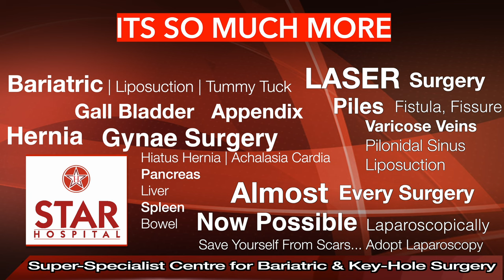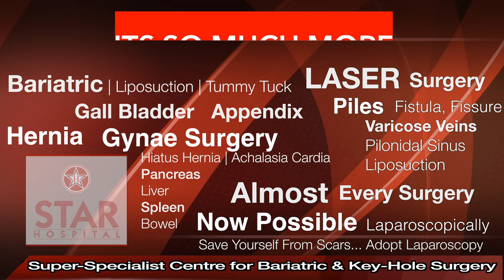Best Hospital for Gall Bladder Stone in Jalandhar |Best Gall Bladder Doctor | Gall Bladder Treatment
Best Hospital for Gall bladder Stone Surgery In Jalandhar Punjab Top Surgeon Key Hole Operation
Best Gall Bladder Laparoscopic Surgery in Jalandhar Punjab

Star Hospital

265, Lajpat Nagar, Guru Nanak Mission Chowk,

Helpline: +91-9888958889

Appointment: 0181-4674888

Pancreatitis